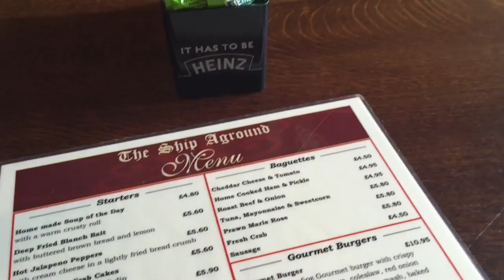FORGOTTEN ABOUT SUMMER HOLIDAY VLOG 2!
FAQ's:

- I use my iPhone 6 to film with

What do you use to edit with?
- I use the iMovie app on my phone!